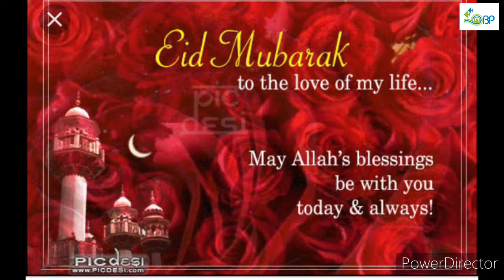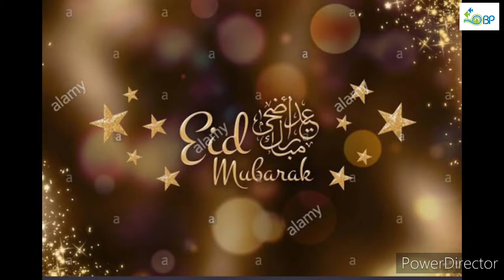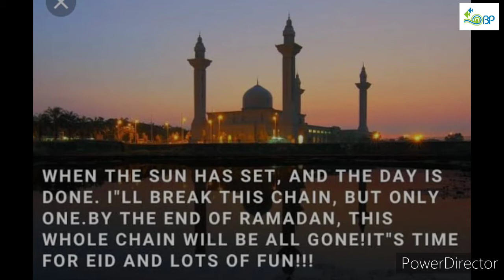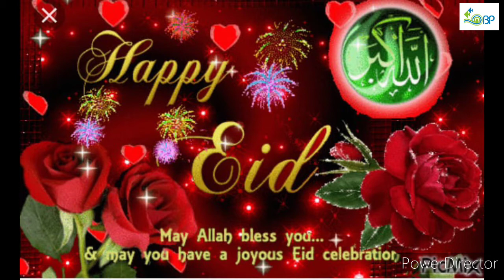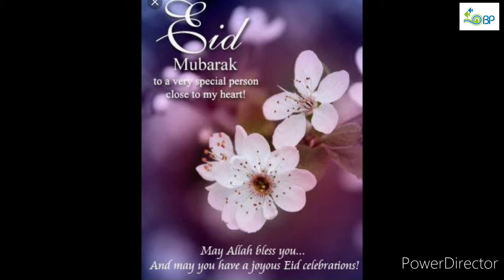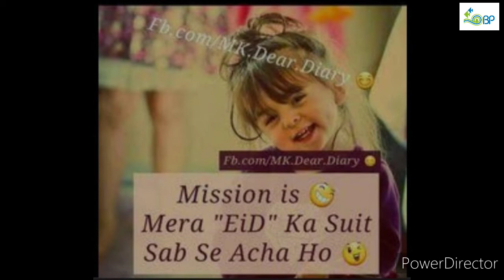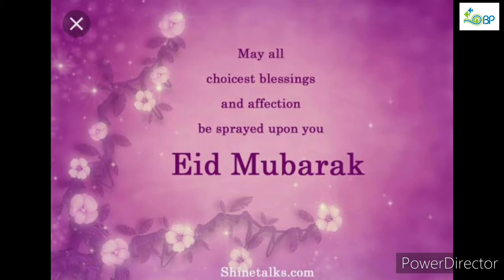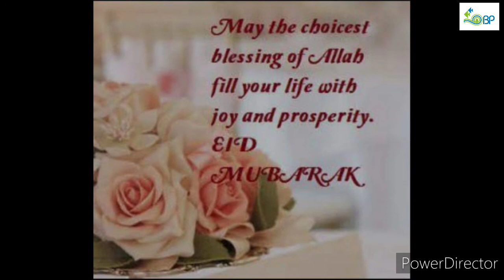Eid Mubarak ! Eid mubarak full HD songs ! Aayat Aeif ! bhai jann eid mubarak!Salman Khan!Wishes 2021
Mubarak Eid Mubarak Song Info:
Movie: Tumko Na Bhool Paayenge (2002)
Singers: Arvinder Singh, Sneha Pant, Sonu Nigam
Music Director: Sajid Ali, Wajid Ali
Genres: Festivals
Director: Pankaj Parashar
Music Label: T-series
Starring: Salman Khan, Sushmita Sen, Diya Mirza, Inder Kumar

Translations - Eid Mubarak by Aayat Arif

"Eid Mubarak" lyrics and translations. Discover who has written this song. Find who are the producer and director of this music video. "Eid Mubarak"'s composer, lyrics, arrangement, streaming platforms, and so on. "Eid Mubarak" is sung by Aayat Arif . "Eid Mubarak" is Pakistani song, performed in Urdu .

Eid Mubarak

Country

￼ Pakistan

Added

11 months ago

Origin Name

Aayat Arif | Eid Mubarak | New Eid Nasheed 2020 | Official Video | Beautiful Video | Heera Gold

Report

[Not music related] [Add Artist Related] [Report Fake Views] [Remove Linked Artist] [Add Lyrics] [Add Lyrics Translation]

Mera Sona Sajan Ghar Aaya Song

Movie : Dil Pardesi Ho Gaya

Music Director : Usha Khanna